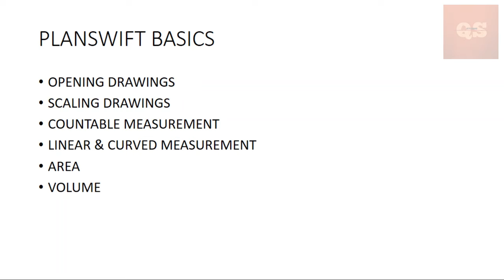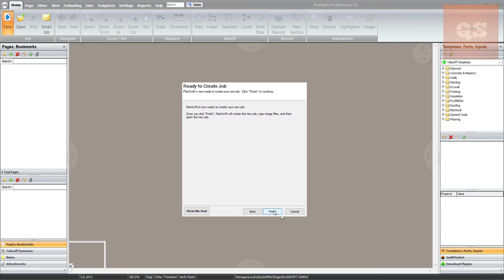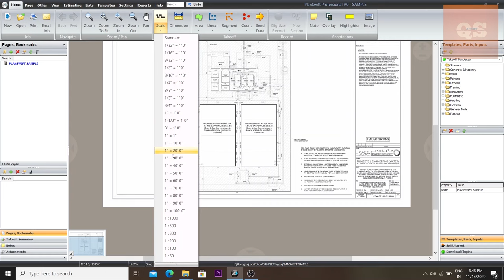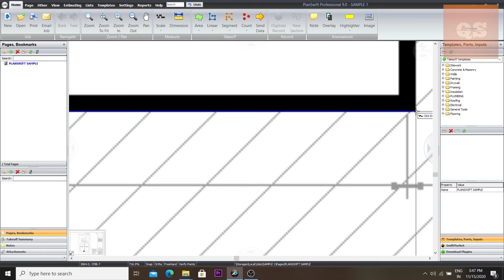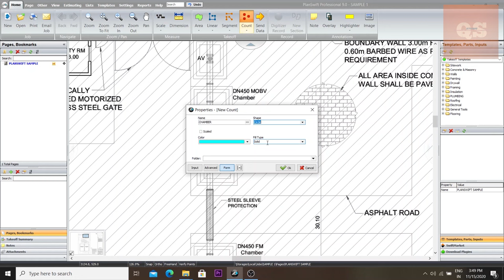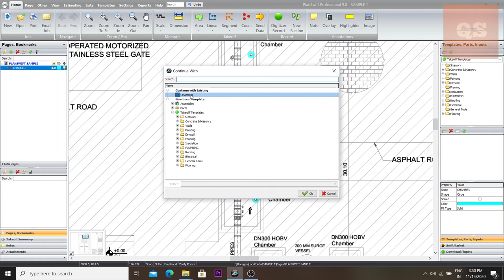Planswift Basics | Quantity Take Off | Simple & Easy software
This video will explain the basics of Planswift Software for Construction Quantity Take Offs.

For Quantity Surveying related books, Click:

Estimating And Costing in Civil Engineering by B N Dutta
Practical Information for Quantity Surveyors, Property Valuers, Architects, Engineers and Builders by Late P. T. Joglekar
Quantity Surveyor's Pocket Book by Duncan Cartlidge
The Quantity Surveyor's Bible by Carroll Ian
A Contractor's Guide to the FIDIC Conditions of Contract by Michael D. Robinson
Earned Value Management Using Microsoft Office Project
AutoCAD 2019 For Beginners by Cadfolks
The Bluebeam Guidebook: Game-changing Tips and Stories for Architects, Engineers, and Contractors